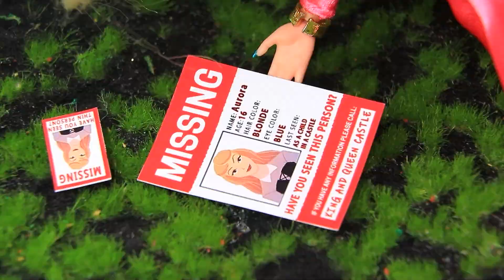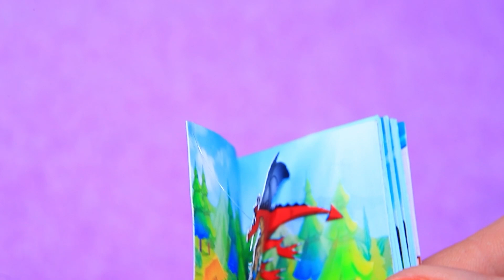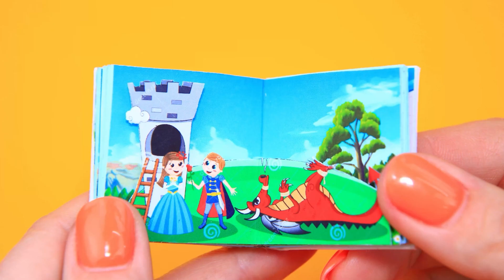La Principessa Aurora sta Crescendo – da Povera a Ricca! 30 Lavoretti Fai-da-te per le LOL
Barbie Carina & Ken Barbaro Attiva TUTTE le notifiche

La principessa Aurora vive insieme alle sue devote fate madrine nel suo magnifico castello, dove il tempo sembra essersi fermato. Tuttavia, il destino ha in serbo per loro delle sorprese e il re e la regina decidono improvvisamente di intraprendere la ricerca della loro adorata figlia. Riusciranno a superare tutti gli ostacoli e a ricongiungersi con Aurora? Quali prove e avventure attendono la principessa nel suo futuro? Troverai tutte le risposte a queste misteriose domande nel nuovo accattivante video di LaLiLu Land, che ti aprirà il meraviglioso mondo delle fiabe e delle avventure. Non perderti questa storia emozionante!

Strumenti e materiali:
• Taglierino
• Set di colori acrilici
• Pennelli
• Forbici
• Righello
• Fogli di gommapiuma
• Argilla polimerica
• Lana cardata
• Cono di legno
• Cerchio di gommapiuma
• Bambole di varie età
• Ali decorative
• Pizzo
• Acetone
• Matita acquerellabile
• Pastello secco
• Mussola
• Iuta
• Fascia per capelli
• Flacone con dosatore
• Lastra di legno
• Manico in plastica
• Inserto in maglia
• Ecopelle scamosciata
• Fiori decorativi
• Vecchio vestito da bambola
• Capelli artificiali
• Spiedino di legno
• Ecopelle
• Velluto rosso
• Raso rosso
• Nastro
• Fibbia
• Feltro
• Piuma
• Nastro oro
• Nastro di pizzo rosso
• Ritratti stampati e volantini "Cercasi Aurora".
• Bastoncino di legno
• Tessuto glitterato
• Biflex rosa
• Nastro dorato con strass
• Pizzo dorato
• Strass
• Pezzo di legno
• Polistirolo
• Gommapiuma
• Cartone pressato
• Angoli in metallo
• Modanature decorative
• Fiocco
• Barattoli di vetro
• Gitter
• Perline
• Corda
• Etichette stampate